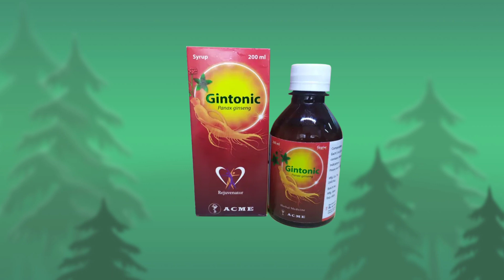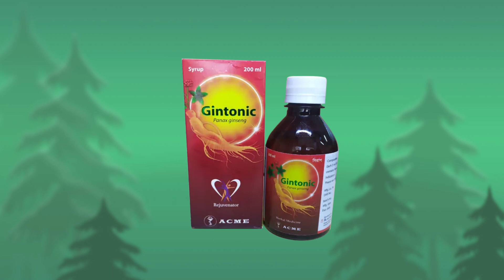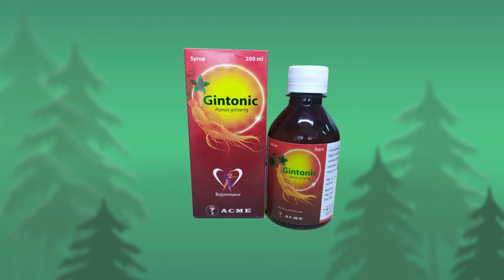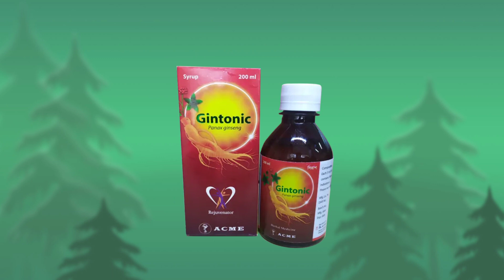Gintonic syrup এর কাজ কি | ginseng one time syrup | homemade tonic syrup